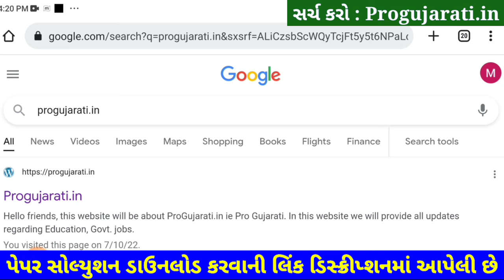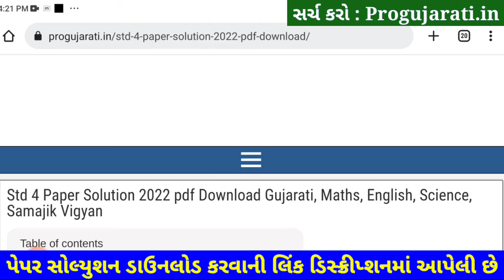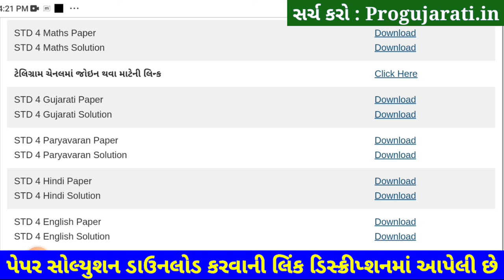Dhoran 4 Paryavaran Paper Solution 2022 STD 4, STD 4 Paryavaran Paper Solution 2022 40 Marks October